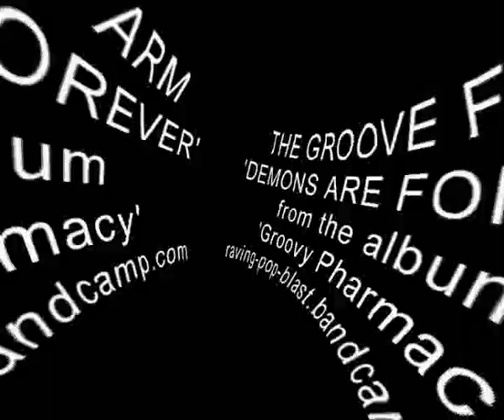THE GROOVE FARM Demons Are Forever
The Groove Farm : Demons Are Forever from their new album ' Groovy Pharmacy' released as a Vinyl Lp and Download from Raving Pop Blast! Records 2019.  raving-pop-blast.bandcamp.com